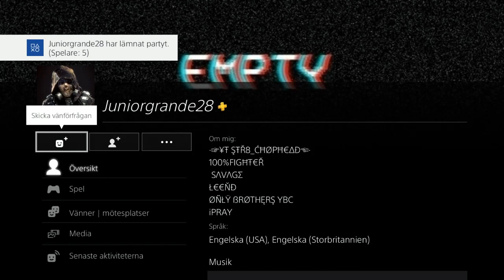2v2 EXPOSED THAKICLOLVARIS JUNIORGRANDE28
TALKING BIG SHITE